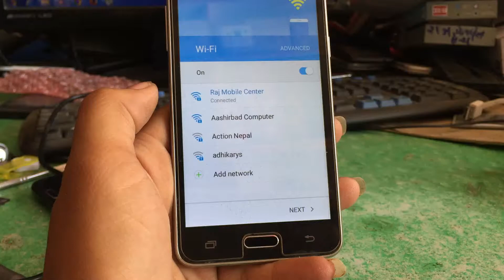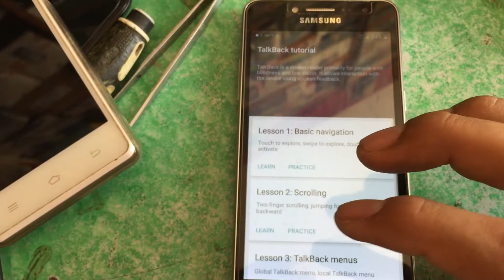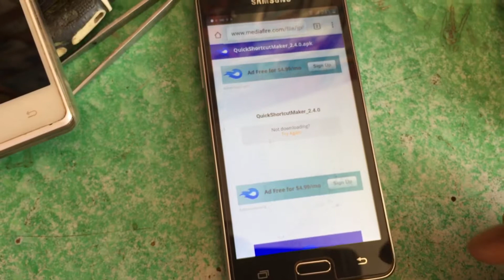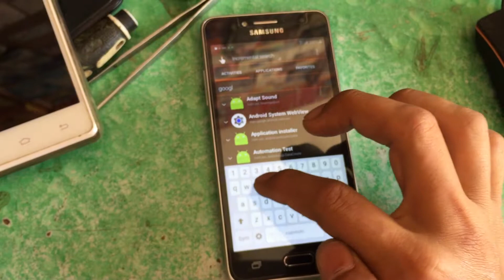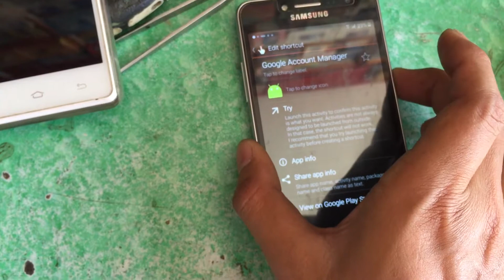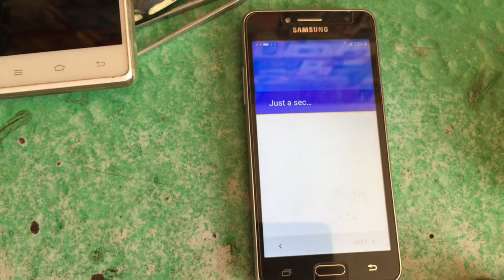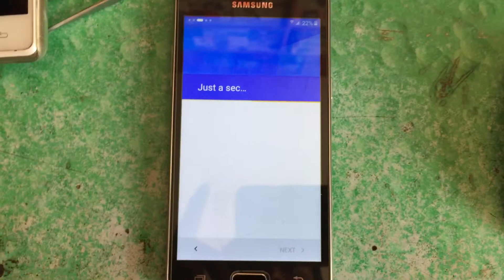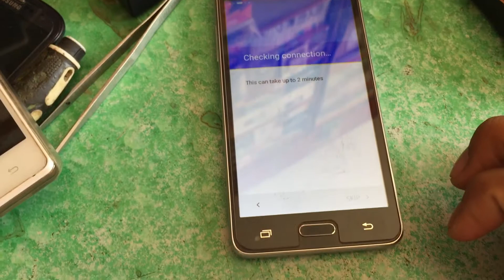Samsung G532G Google Bypass 100% Test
Samsung G532G G532F Googel Bypass 100% Tested Raj Mobile Center